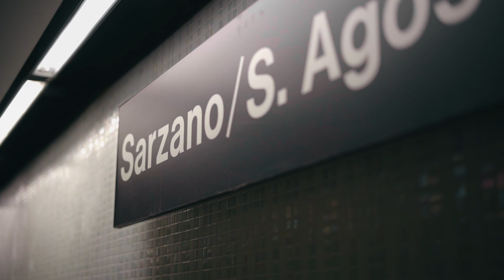Team Training (Sony a7 III test) | shapex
▶s h a p e x◀